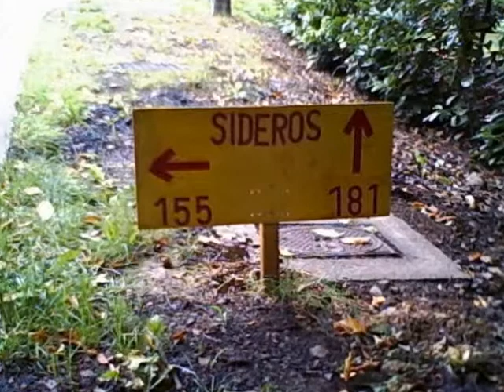FLEMALLE - Liège - La Gleize cyclo 2013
07/09/2013 - FLEMALLE - Liège - La Gleize cyclo